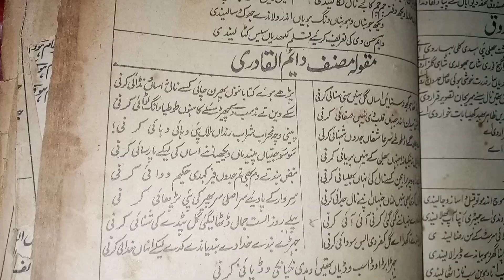Qalam Daim Aqbal Daim by Malik Noor Sabri on Tour and Fun Vlogs please like shere and suscribe this